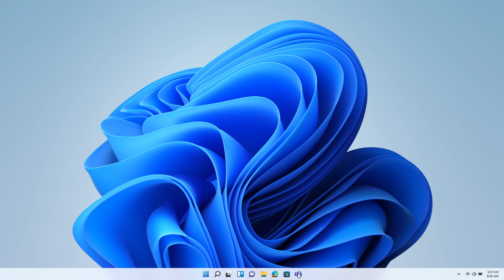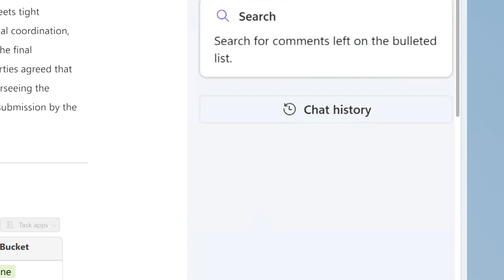Save time for what truly matters with Microsoft Loop and Microsoft Teams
This video shows how you can use Microsoft Loop and Microsoft Teams to work efficiently and save time for what truly matters.

Save our playlist and check out all of our videos.